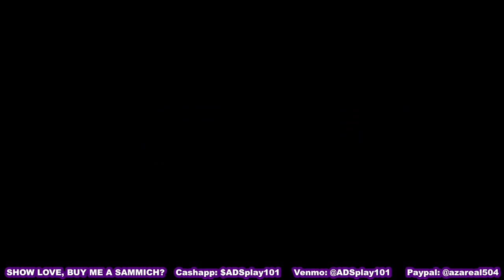Fire Emblem: Engage - CHAPTER 19: THE DEAD TOWN